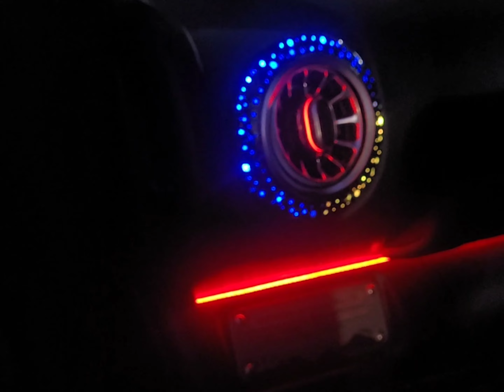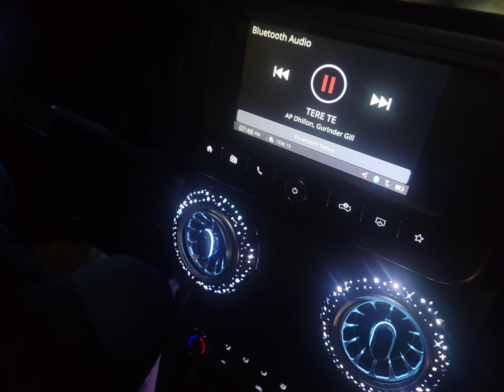🔥 Thar 2023 👌 Fisrt Time In Kashmir Mai Sparkling RGB Ac Vent 💥Cardi K4 💯 Ambient Light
1 May 2023 🔥 Thar  2023 👌 Fisrt Time In Kashmir Mai Sparkling RGB Ac Vent 💥Cardi  K4 💯 Ambient Light

Plz chennel ko support Kerna

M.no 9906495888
Srinagar kashmir